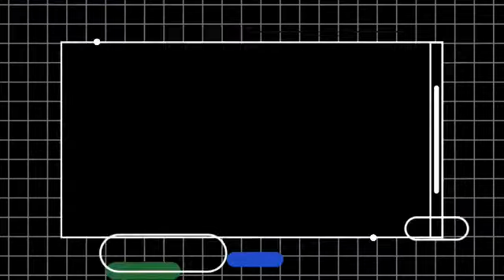TAARIIQDA DALKA POLAND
DAADAG ONLINE